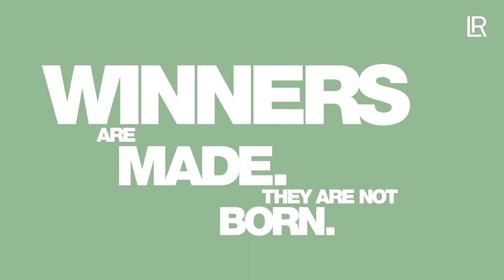LR Karriereplan EN